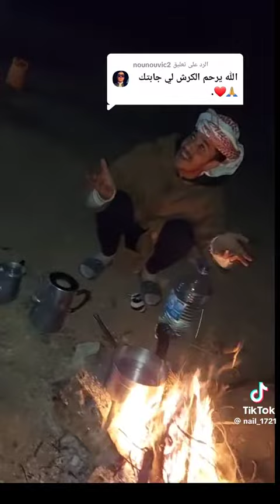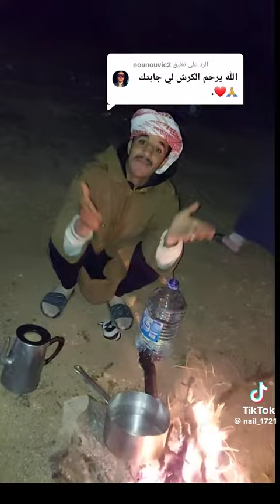naili djelfa 2024 نايلي الجلفة